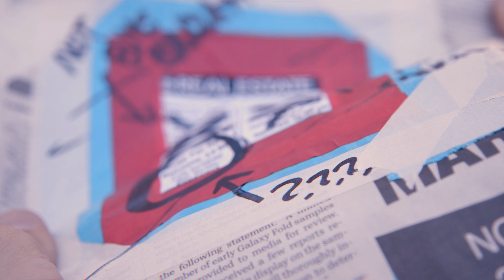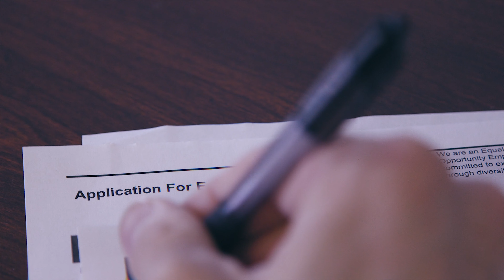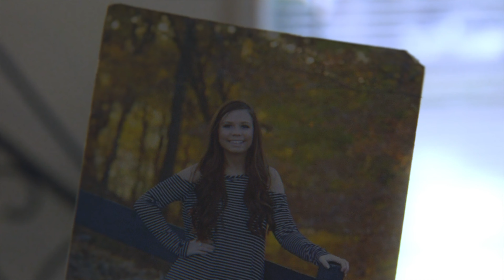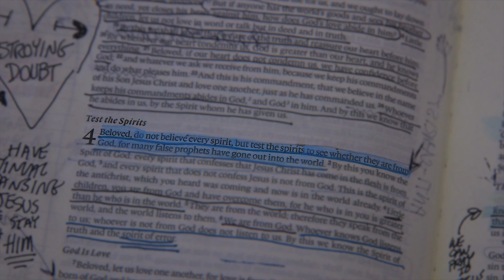What're You Doing | Ep. 4 - A Little Cup of Wisdom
Test everything about your faith. Start discovering life's biggest questions by streaming the Gospel Broadcasting Network today.

Now available to stream on TV, social media, and our official app. Start watching today!

APP | Available for free on the app store. Download to keep up with our latest episodes.

Experience the joy of following the pattern of the early church found in the New Testament by watching Gospel videos produced by the Gospel Broadcasting Network.